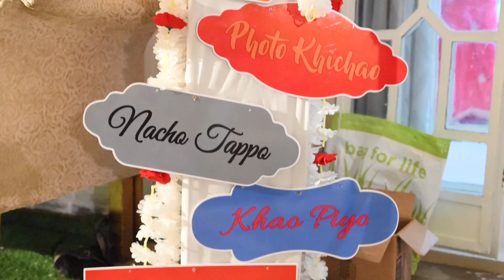Wedding film 2022